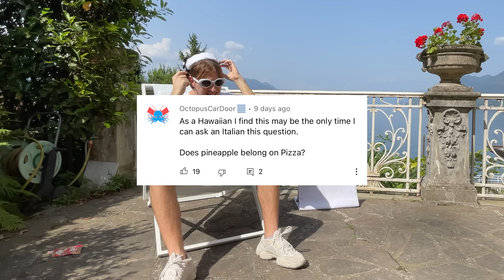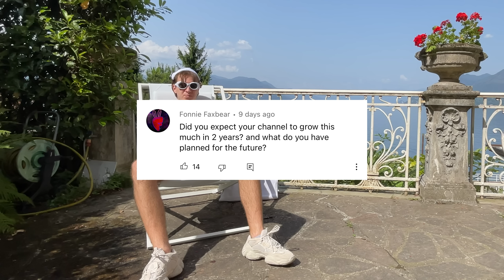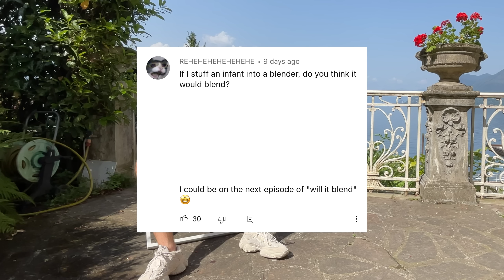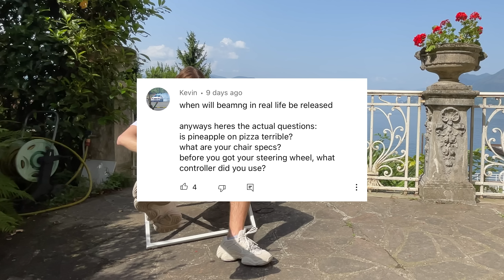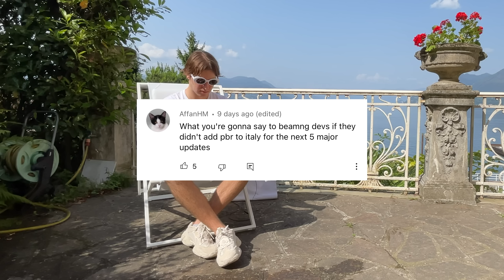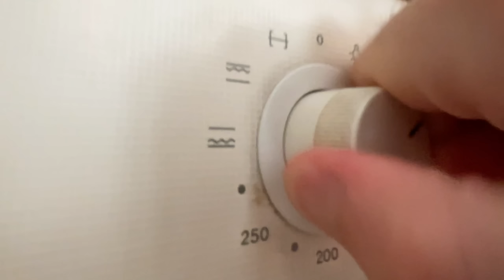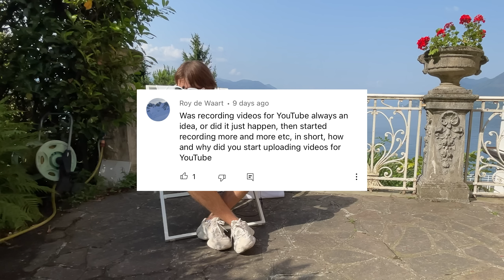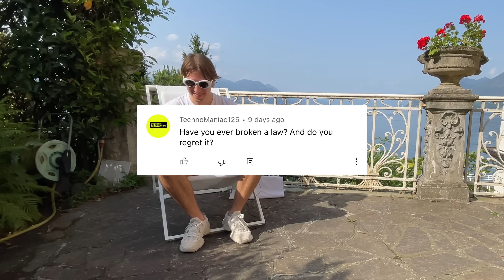QNA + Wearing Maid Dress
You beg, I deliver
This is the second QNA